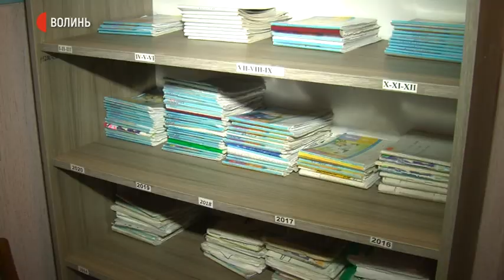До пів сотні пацієнтів на одного лікаря: у дитячих поліклініках Луцька – черги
У луцьких дитячих поліклініках в останні дні літа постійно утворюються черги. Школярі з батьками проходять медичні огляди перед початком навчання, – розповіла Суспільному директорка КП "Луцька міська дитяча поліклініка" Оксана Лєщинська.
Навантаження на лікарів збільшилася майже вдвічі.